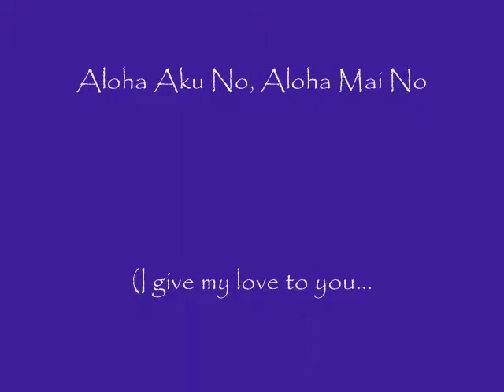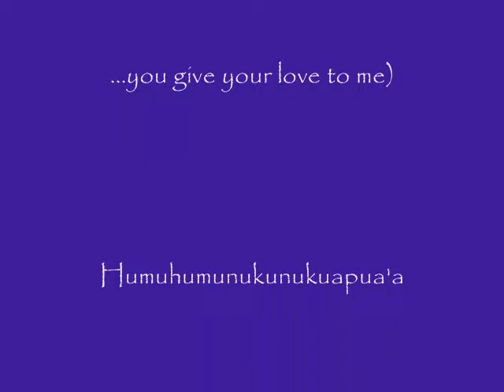V 8 Hapa Haole set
Video #8 of The Project. Cover of some Hapa Hoale Hawaiian Tunes.  For ukulele